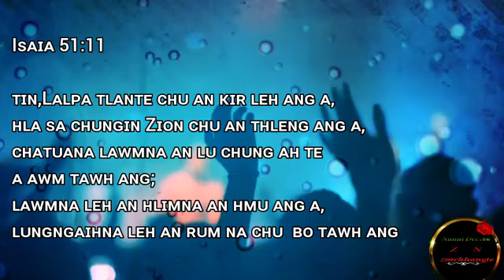Gospel status thar//Phaizawl lily